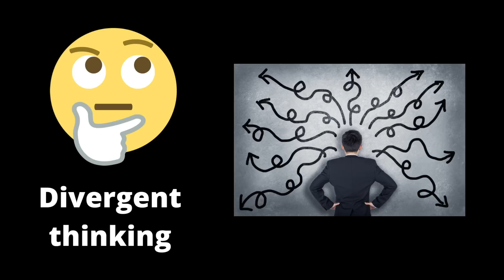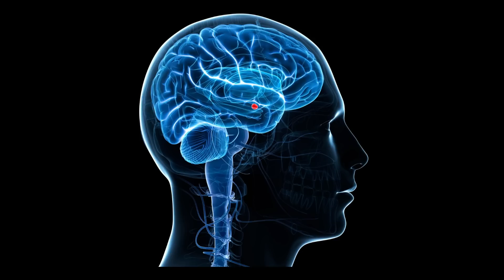BRAIN DOCTOR reacts to Harry Mack – RAP MEDITATION (Omegle 26)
In this video, neurologist NeurogalMD reacts to YouTube freestyle rapper @Harry Mack and delves into the neuroscience of meditation.

[00:00] Intro
[01:10] Reaction to Harry Mack Freestyle Rap
[07:45] How can meditation improve creativity?